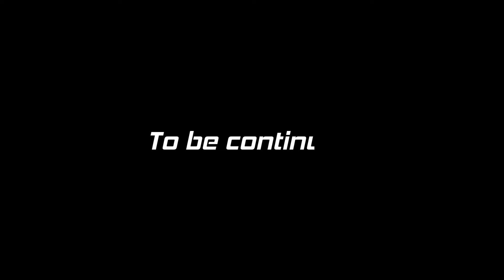Hé lộ Bosco-Pro xích cưa CAO CẤP dành cho thợ cưa CHUYÊN NGHIỆP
🌻 Xích máy cưa Bosco-Pro với công nghệ đỉnh cao được sản xuất theo tiêu chuẩn Đức và nguyên liệu được nhập khẩu từ Đức.
– Một dòng xích cao cấp nhất của Bosco
– Một dòng xích hiện đang có mặt trên 20 quốc gia
– Một dòng xích đang có giá thành cạnh tranh nhất trên thị trường
– Một dòng xích được đánh giá chất lượng ngang với xích tốt nhất thị trường
– Một dòng xích đã được cải tiến từ những anh em thợ cưa có trên 25 năm kinh nghiệm
Protrek là công ty phân phối  chính thức các thương hiệu : BOSCO, GREENWORKS, GARDENA, HUSQVARNA...

CÔNG TY TNHH PROTREK
Địa chỉ: 68 Bình Quới Phường 27 Quận Bình Thạnh , Tp. HCM